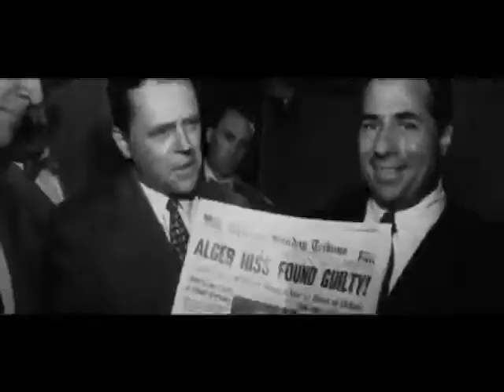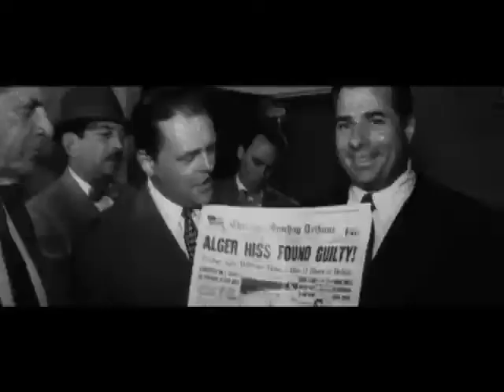Review: Oliver Stone's "Nixon" (rough cut)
ist draft if Nixon essay for Museum of Moving Image -- Low Res